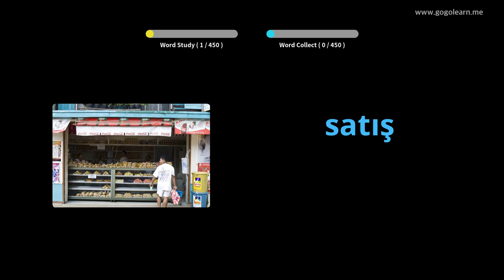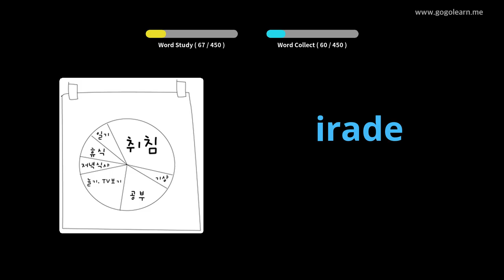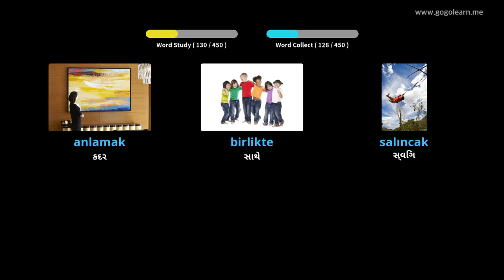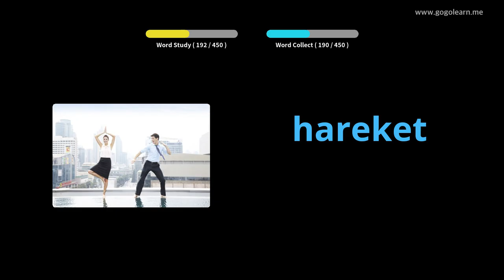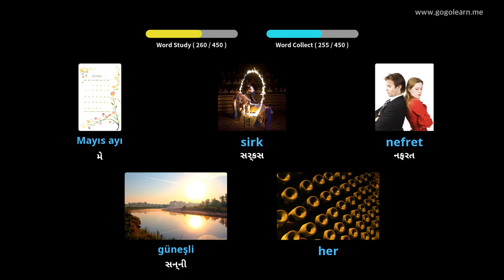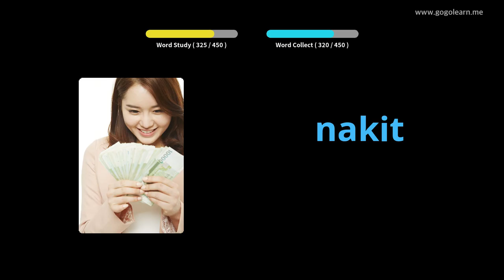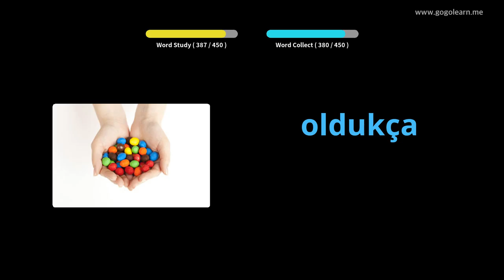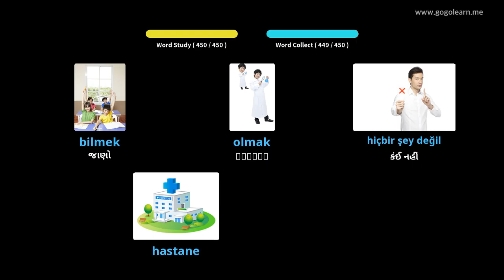તુર્કી શબ્દભંડોળ પ્રાથમિક શાળા | Golearn